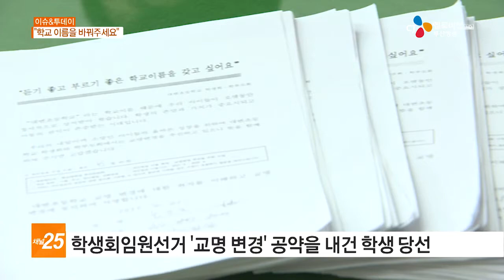이슈&투데이 학교 이름을 바꿔주세요 170508